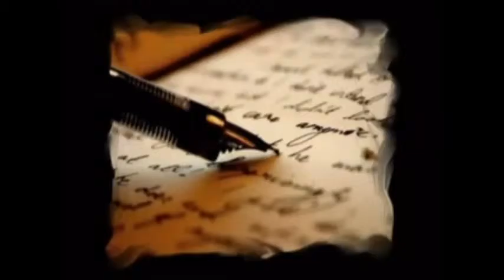L'Amore ci cambia la vita (G. Morandi) cover Maurizio Di Vito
Una delle piu' belle canzoni di Gianni Morandi.